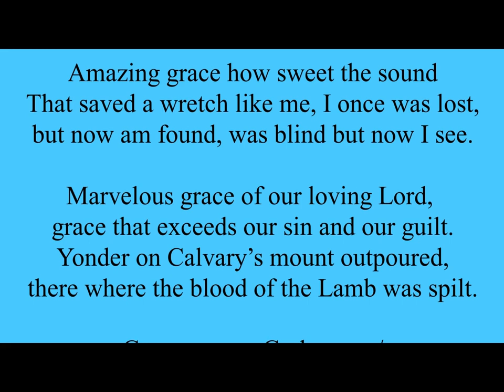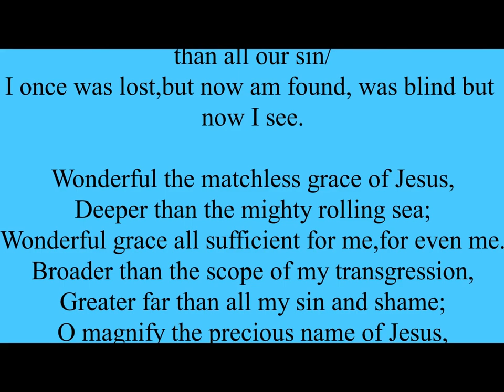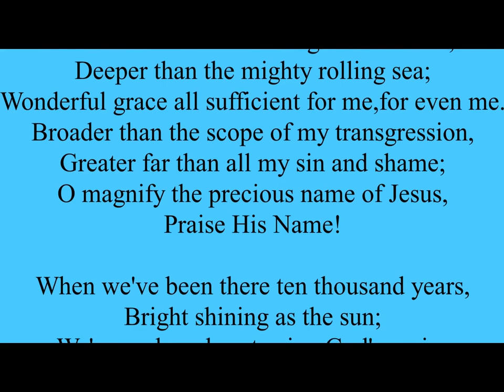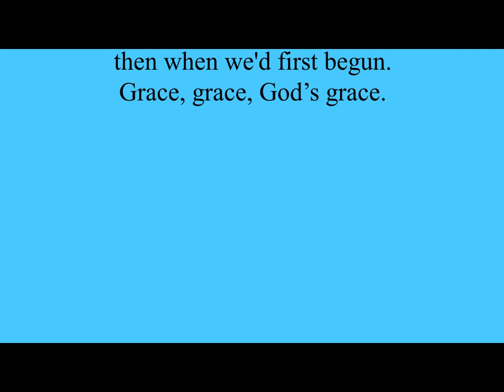Amazing Grace Medley by the Covenant Four Quartet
Amazing Grace Medley was recorded by the Covenant Four Quartet on the "Oh What A Day That Will Be" CD in 2003.  The medley consists of: Amazing Grace was written/composed by John Newton/John R. Rees; Grace Greater Than Our Sin by Julie H. Johnson/Daniel B. Towner; and Wonderful Grace of Jesus, by Haldor Lillenas, and the medley arranged by Winnie Crew.
The Quartet members for this recording were: John Crew, Bass; Jerry Smith, Baritone; Keith Sutton, 2nd Tenor; Elbert Enns, 1st Tenor; Winnie Crew, Accompanist/Arranger; and Jack Martens, String Bass and was based in San Francisco, CA. For over 50 years, 1963 to 2015, the Quartet ministered in Churches, conference centers and retreats primarily on the West Coast, recording 14 albums and over 150 songs.